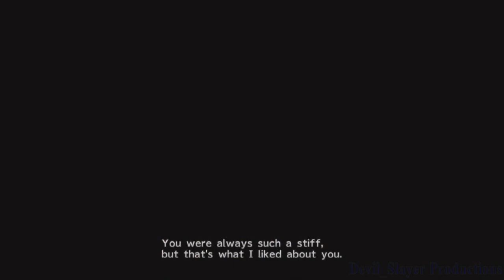Final Fantasy X (PS4 Edition) Jecht Spheres / Auron Memories / Braska Journey Game Movie 720p HD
Comment, Like, Rate, Sub, View... - Enjoy Final Fantasy X (PS4 Edition) Jecht Spheres / Auron Memories / Braska Journey Game Movie 720p HD - Video Game Movies

Final Fantasy X (PS4 Edition) Jecht Spheres / Auron Memories / Braska Journey Game Movie 720p HD - Video Game Movies...